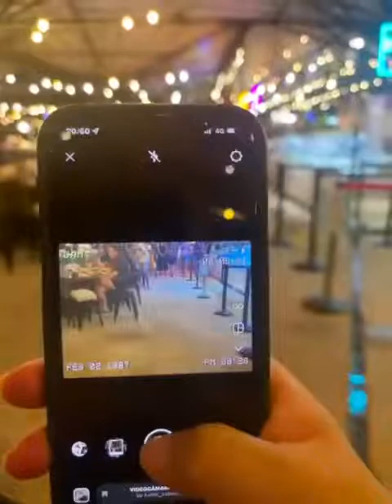Husband’s birthday | 3 Minute Video |The Three Peacock Buffet